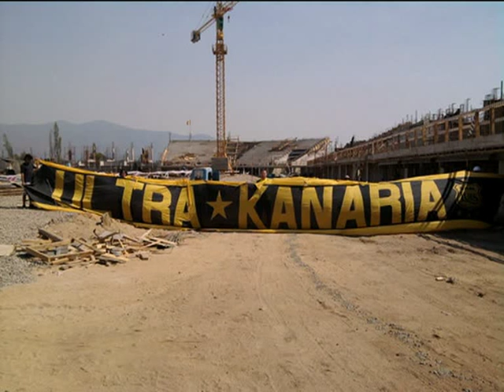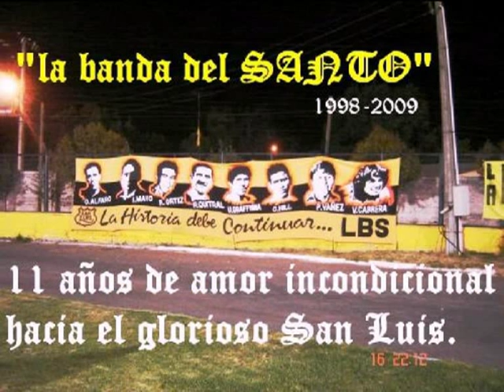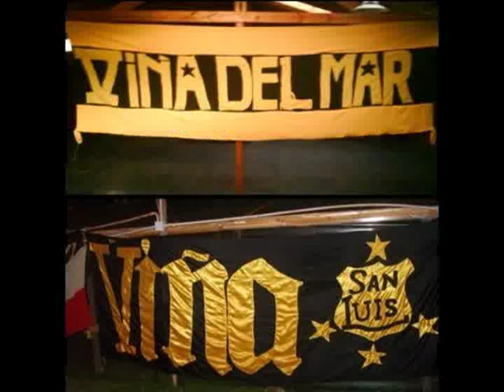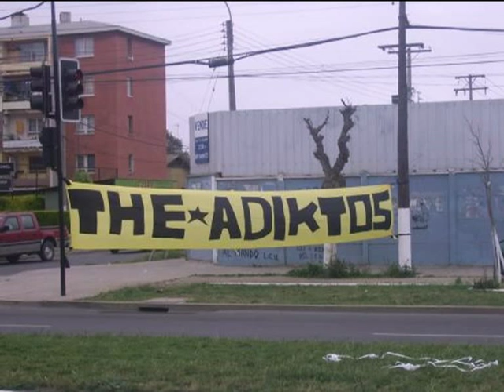ULTRA KANARIA , LA QUE TIENE MAS AGUANTE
LA LLEVAMOS EN LA KINTA , LOS DEMAS NO EXISTEN